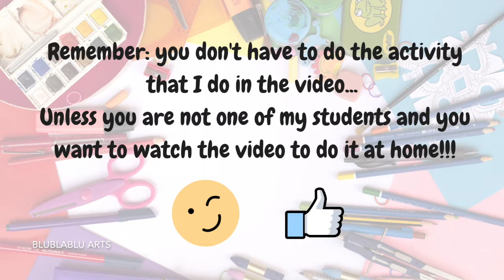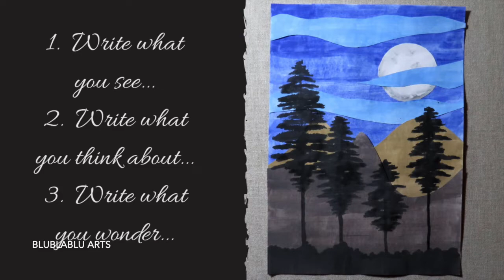Making a landscape collage - Flipped Classroom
Hello everybody,

💚Here a new flipped classroom video! This is an easy way to make a landscape collage. 🏞 I hope you like it!

In case you are interested, in this channel you will also find some videos about lettering, trackers and so on for Bullet Journal; some flipped classroom videos about my "arts and crafts" lessons for children and some videos about crafts for children. 🎥🗒🖌

Enjoy & relax!!!